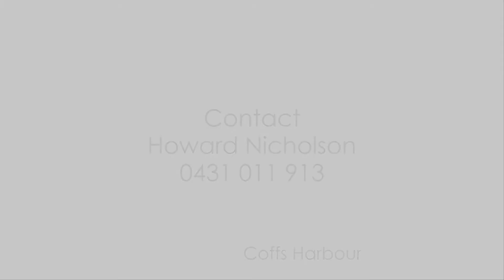SOLD 22 Gailer Drive, Coffs Harbour